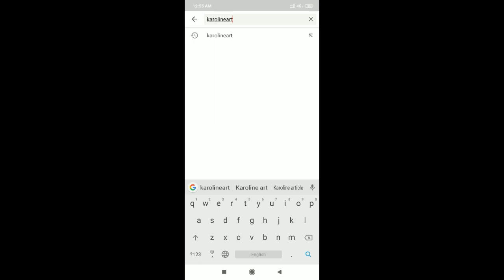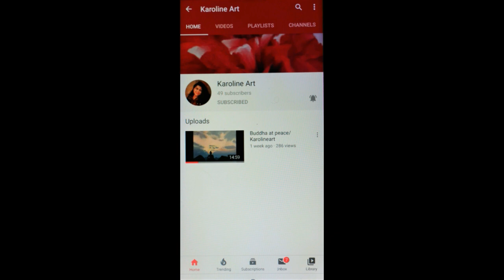Digital painting/ limitless love/ Procreate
Hello guys,
I was scrolling down Pinterest and found one of the amazing fantasy images, link of the image is given below in description. So, I got inspired and render it. I hope you guys like watching this video. Please let me know by writing your comments in the comment box.

Material used:
iPad Pro
Procreate 4 app